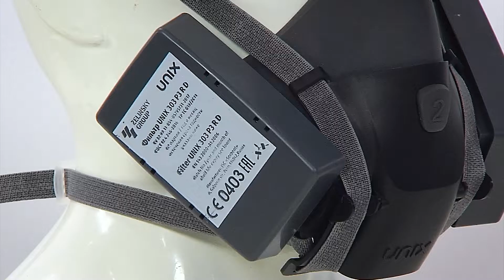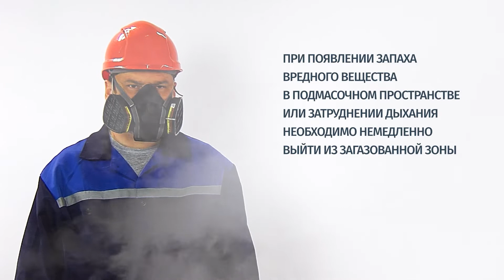Изолирующая полумаска UNIX 2100 – обзор и инструкция по применению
Подробная видео-инструкция и обзор на изолирующую полумаску UNIX 2100

Узнайте, с какими фильтрами используется, в чём её удобство и как разбирать изделие для самостоятельного обслуживания